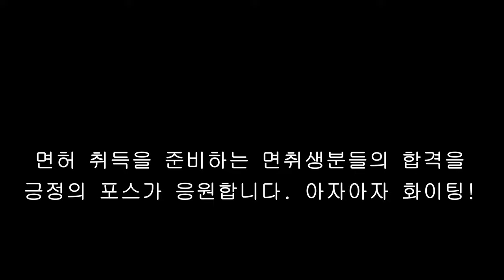이 언니처럼 하면 100점!!!